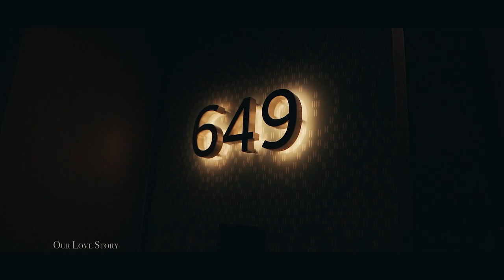VERA + TOBI - A MUST WATCH TRADITIONAL WEDDING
Sit, Relax and Enjoy Our Breathtaking Traditional Wedding🥰😍🥰